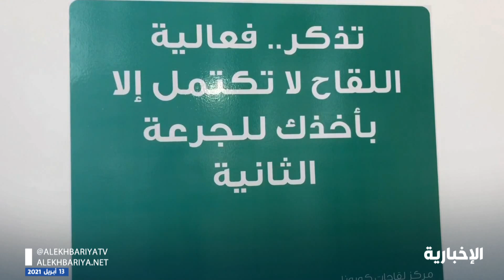مفتى المملكة: لقاح كورونا ليس مفطرًا للصيام لأنه ليس بمعنى الطعام